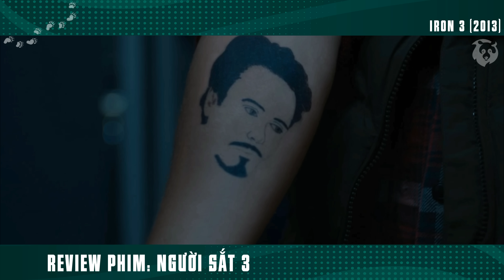[Review Phim] Hứa Lèo Với Thanh Niên Máu Cẩu Khiến Cả Thế Giới Bị Tai Họa | Iron Man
Tóm Tắt Phim Viễn Tưởng Siêu Anh Hùng Marvel | Review Phim Người Sắt 3 -  Iron Man 3.

Iron Man 3 - Người Sắt 3 là phần tiếp theo của loạt phim Iron Man thuộc vũ trụ siêu anh hùng của Marvel Comics. Phim do Marvel Studios sản xuất và Walt Disney Studio Motion Picture chịu trách nhiệm phân phối. Phim do đạo diễn Shane Black bấm máy, với phần kịch bản do chính anh và Drew Pearce chắp bút.
Nhân vật chính của phim vẫn là Tony Stark do tài tử Robert Downey Jr thủ vai, cùng với sự tham gia diễn xuất của Gwyneth Paltrow, Don Cheadle, Guy Pearce, Rebecca Hall,...Trong phần này, Tony Stark đối mặt với căng thẳng và vết thương tâm lý do những sự kiện trong phần biệt đội siêu anh hùng gây ra, tuy nhiên anh vẫn tiếp tục điều tra một loạt các vụ tấn công khủng bố của nhân vật Mandarin bí ẩn, đồng thời gây hấn với một kẻ thù cũ là Killian.